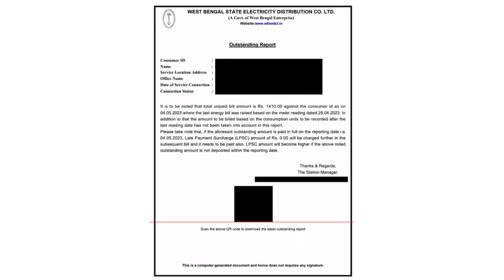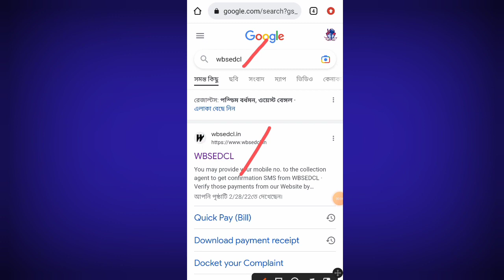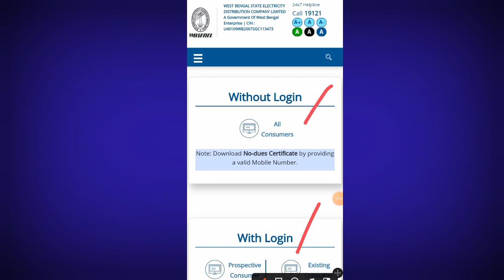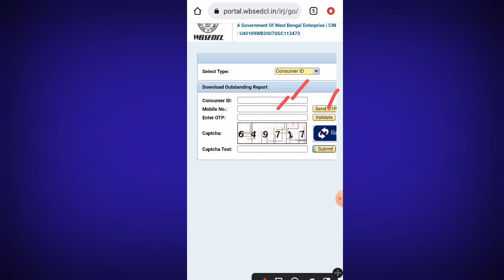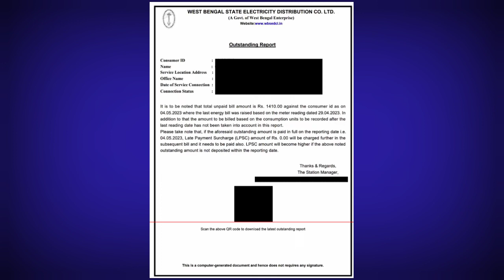No Due Certificate Online Apply 2023 || Wbsedcl No Due Certificate || Wbsedcl online Bill Payment